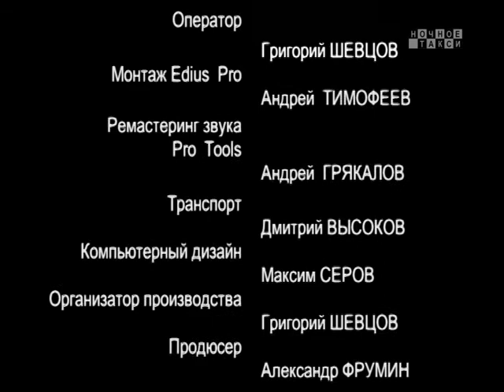ТВ-программа "Ночное такси". Вып. 143-й. 2014г.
Очередной выпуск телепрограммы "Ночное такси". С участием: Михаила Круга, Владимира Каплуна, Вячеслава Московкина. Ведущий - Александр Фрумин.